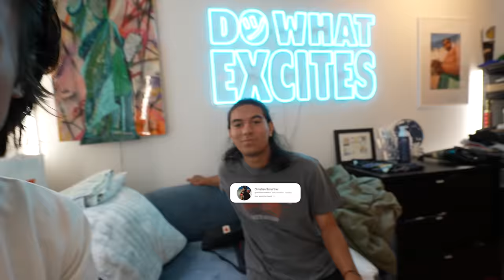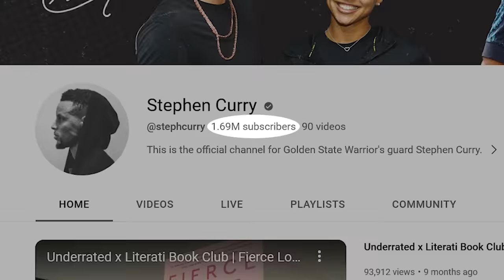nyc-vlog.mp4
do what excites + nyc vlog

by @kellywakasa